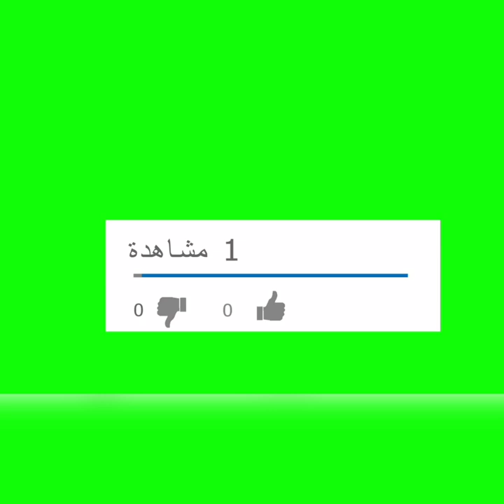كيف تكتب une lettre d'invitation بطريقة بسيطة وسهلة/ 3ème année collège